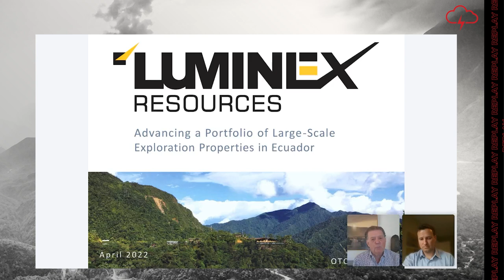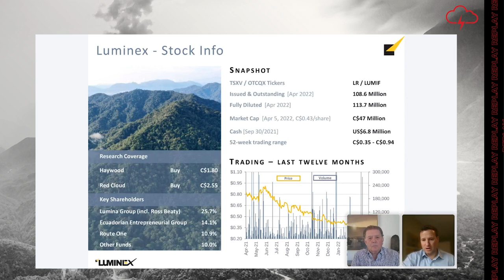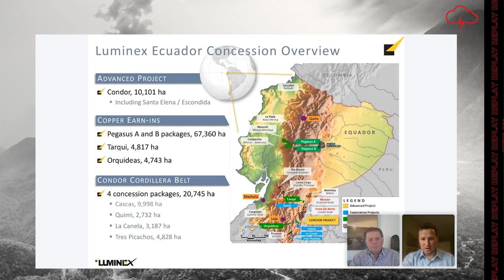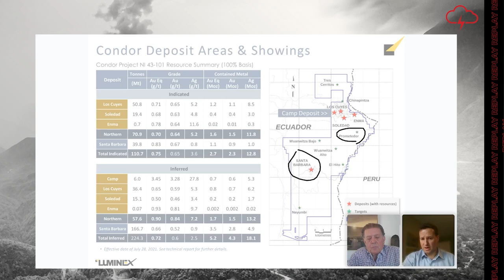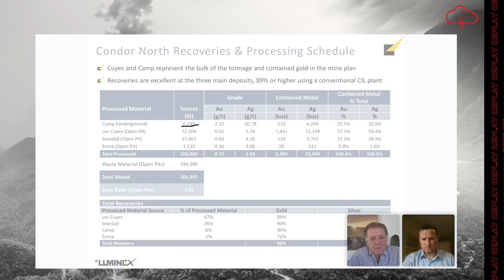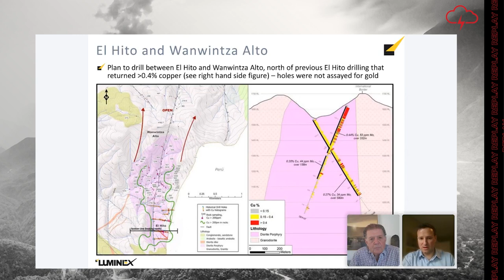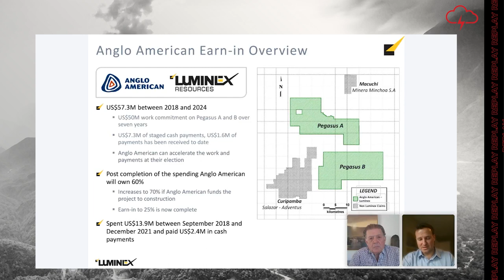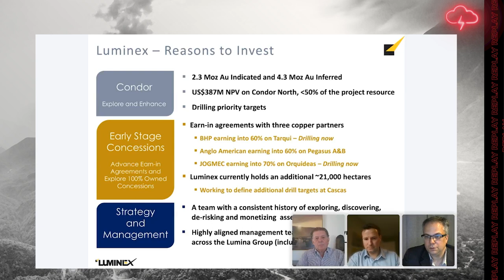Luminex Resources Corp. | Webinar Replay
WATCH: Red Cloud Financial Services Webinar Series Presents:

Luminex will discuss the next phase of discovery and exploration at its 6.6Moz Au Condor project. While gold may be the heart of the story, three primary copper projects are getting drilled in 2022. BHP is drilling with two rigs, Luminex / JOGMEC are drilling with one rig and Anglo American will also be drilling mid-year.